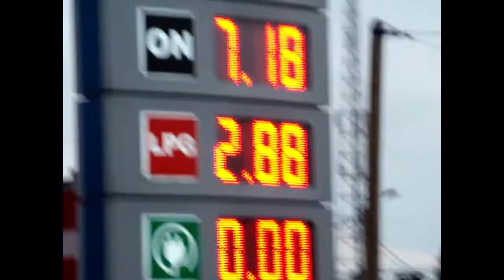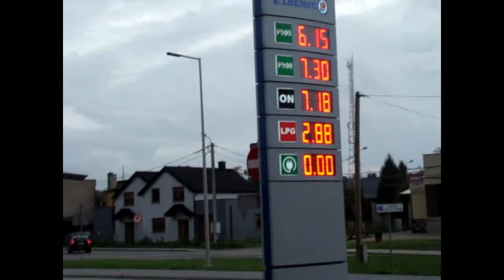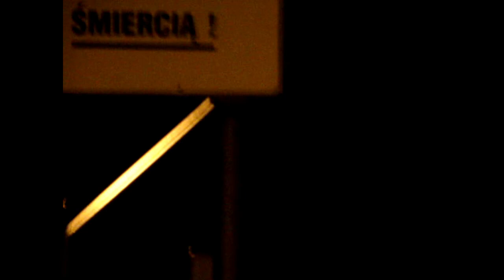Nocne podróże przez Bieruń i Lędziny, czyli zwiedzamy LK179+LK696+Bocznica Elektrociepłowni Tychy.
W tym filmie jedziemy samochodem wzdłuż LK179. Przy okazji odwiedzamy LK696 i Bocznicę Elektrociepłowni Tychy.